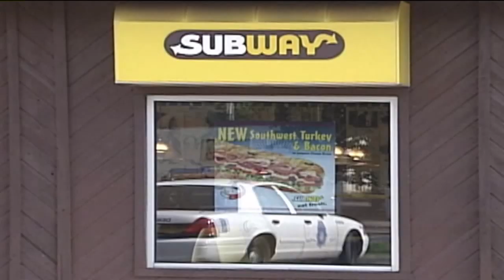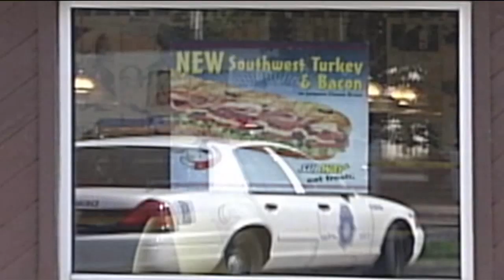Up to $12,000 Reward Announced in Killing of 2 Teens at Colorado Subway 20 Years Ago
Denver Crime Stoppers, in partnership with the Jefferson County Sheriff's Office and Subway Franchise World Headquarters announced that the reward has increased to up to $12,000 for information in the Feb.14, 2000 double homicide of Stephanie Hart-Grizzell and Nicolas Kunselman.